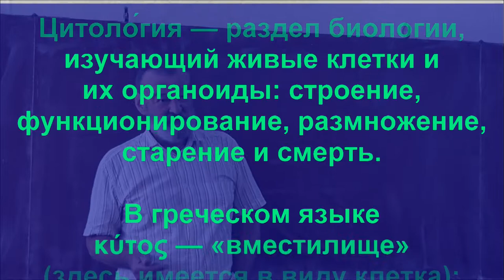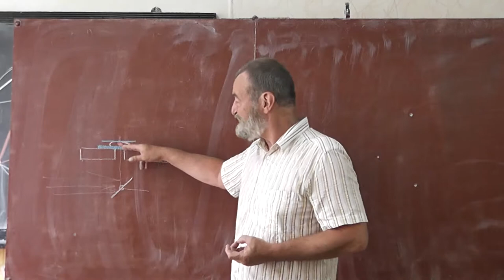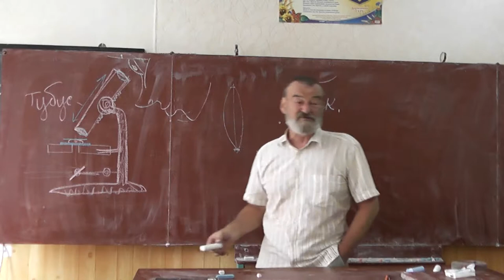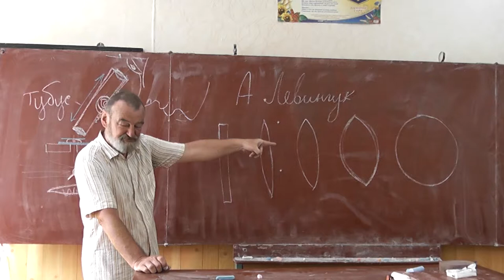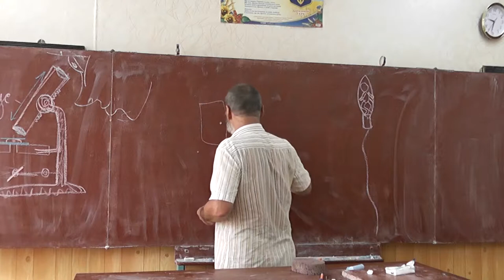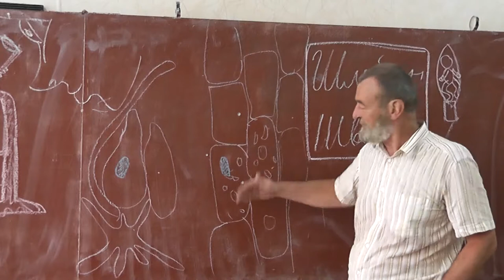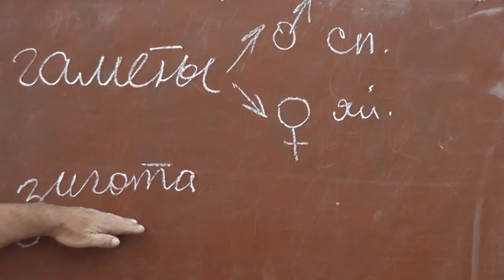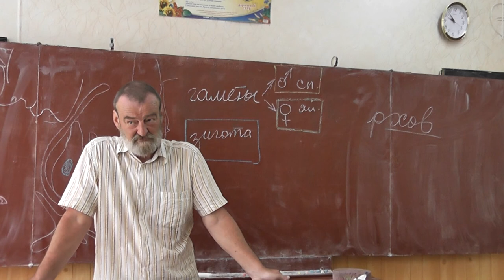49 Микроскоп. Целлюлоза. Гук и Левенгук, Шлейден, Шванн, Вирхов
Цитология. История исследований клеток.
Конструкция оптического микроскопа. Двояковыпуклая линза. Окуляд, объектив, станина. Гук.
Клеточная стенка. Клетчатка (целлюлоза).
Левенгук и его микроскоп. Протисты (одноклеточные). Сперматозоид.
Шлейден и Шванн. Клеточная теория. Рудольф Вирхов.
Гаметы. Зигота.